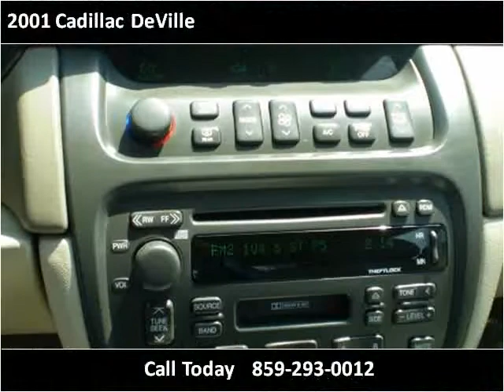2001 Cadillac DeVille Used Cars Lexington KY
This 2001 Cadillac DeVille is available from Big Blue Autos.